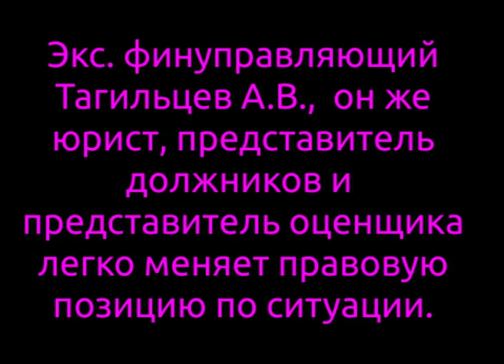Тагильцев А.В. совмещает несовместимое и отзывает отчет об оценке.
Как с помощью заказного отчета и подложных документов заработать 1000% на сомнительных сделках?